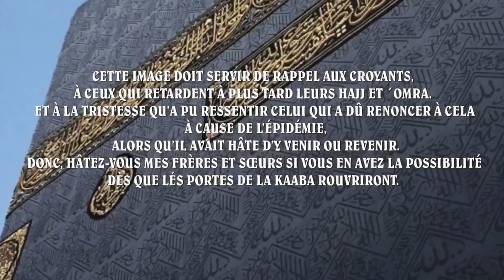PROFITEZ DE CETTE MAISON (LA KAABA)